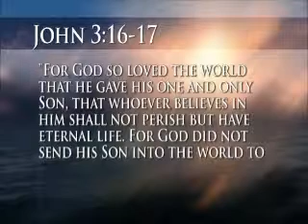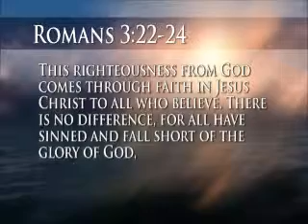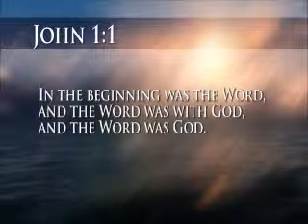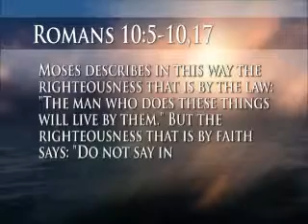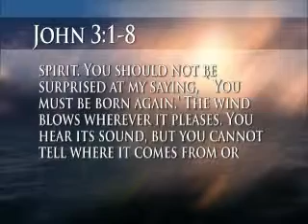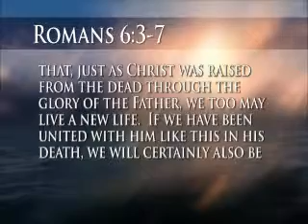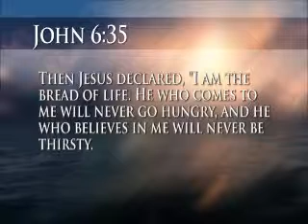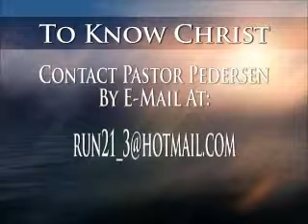To Know Christ Rev Jeff Pedersen "Means of Grace" 12/3/2013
#334 with Rev Jeff Pedersen - "Means of Grace!